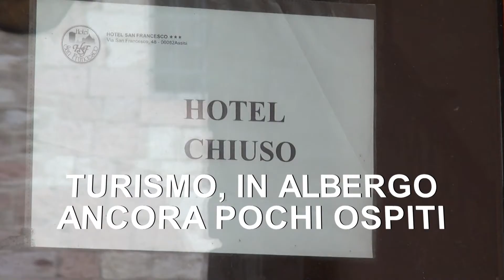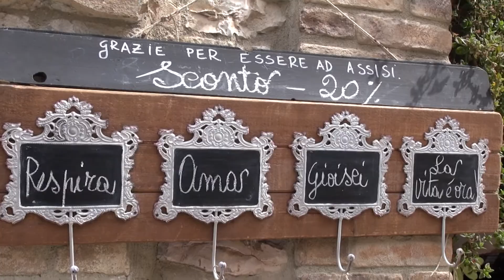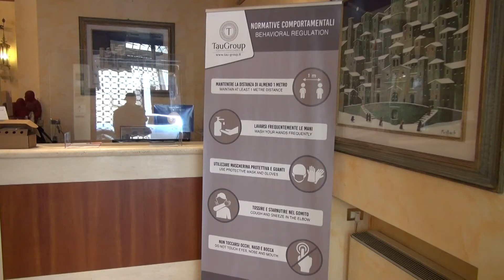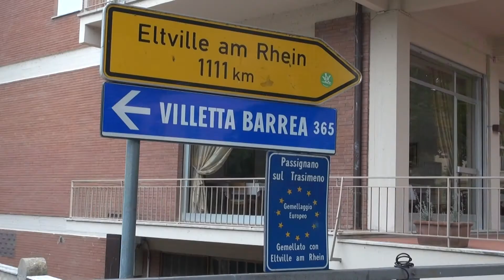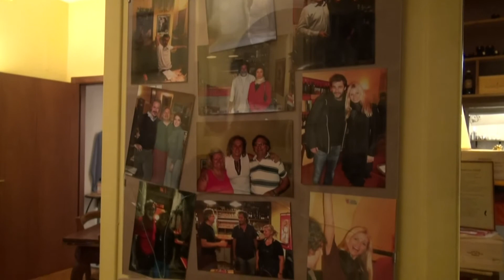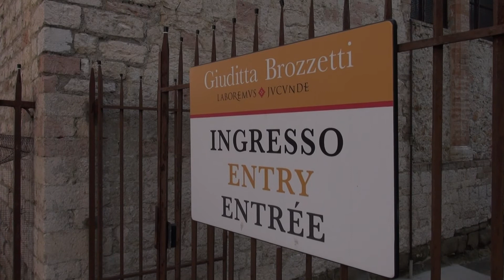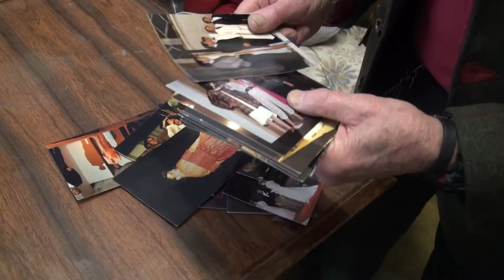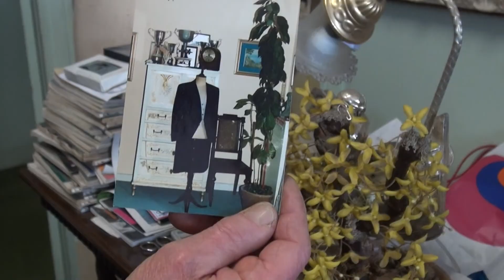TG del 06/05/2021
In studio Alessandro Ferri